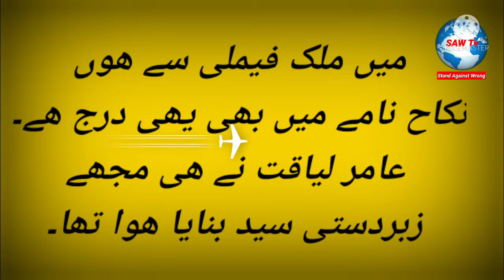Amir Liaquat wanted to make money by making me work like Mian Khalifa, Dania Shah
عامر لیاقت نشہ کرنے کیوجہ سے کنگال ھوچکاھے،میری گندی ویڈیوز بنا کر بیچنا چاھتا تھا۔دانیہ شاہ کے سنسنی خیز انکشافات۔

Aamir Liaquat has become poor due to drug addiction, he wanted to make and sell my dirty videos. Sensational revelations of Dania Shah.